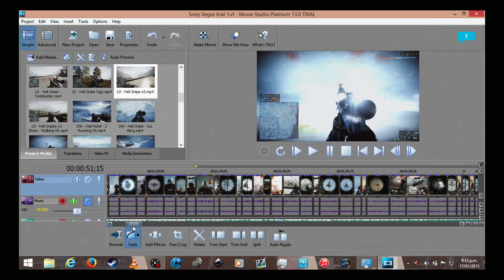A Battlefield 4 Montage - Sniper vs Helicopters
Hello and welcome back to KiwiPlaysPS4. Here is another sniper montage packed with helicopter snipes. I hope you all enjoy watching this as much as I enjoyed making it.

Excitement! Crazy, crazy excitement because this is my first video in 1080p.

Thanks to everyone for watching my vids, for the likes, the subs and the comments. This is my hobby and your support makes it all worth it :^)

If You Love These People

by Hans Zimmer and featured in the movie: Man of Steel.

I purchased this song on iTunes and I also bought the Man of Steel on blu ray (just because it's an awesome movie and even better in HD).

No copyright was intended by using this music, I'm just trying to make the best videos that I can with the sole purpose being entertainment for my viewers.